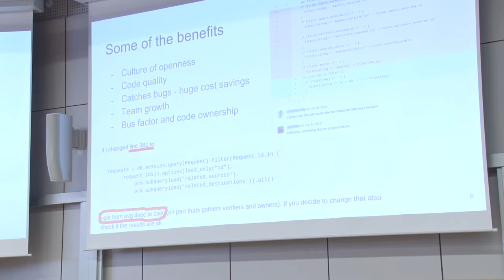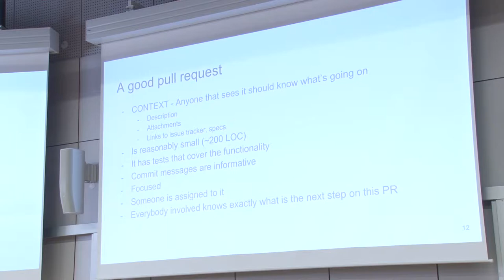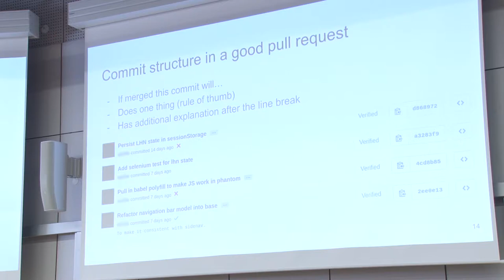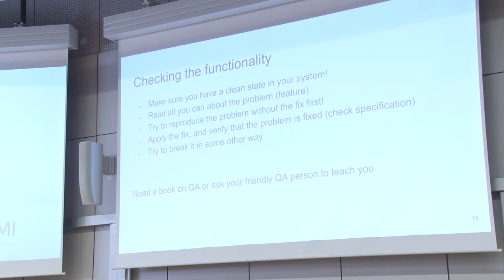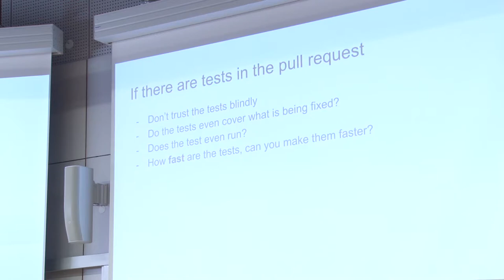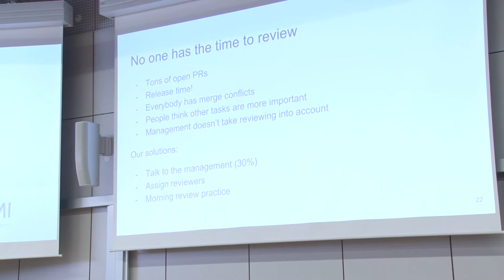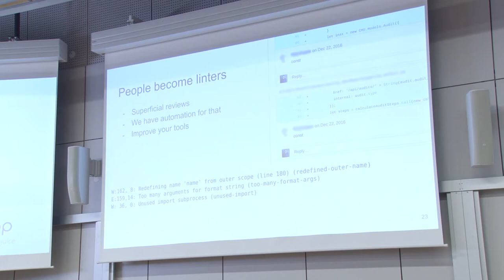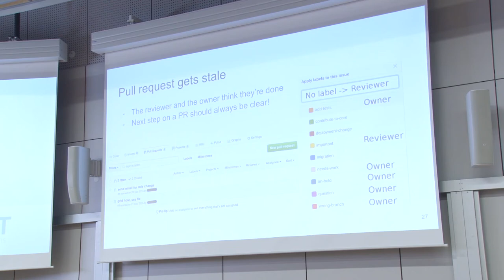Jošt Novljan: The black art of code reviews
he talk will be about the code review process from the ground up. First about why you should do it (less bugs, team growth, more ownership, etc..), then how it's properly done, then the automated tools that you can use that help reviewing.

Then we'll get to some more details and examples of what usually happens on teams and how to avoid those things. Like PRs piling up, huge PRs being opened, no one reviewing because everyone is too busy, etc.. Also the details of what makes a good PR review and what makes a bad one.

What will the audience get from this talk:
They will learn the importance of the PR review process and how to avoid some classic pitfalls once they start doing it. Or if they are already doing it, they'll learn how they can improve it. Or they will have a better understanding of why they should be doing it more.